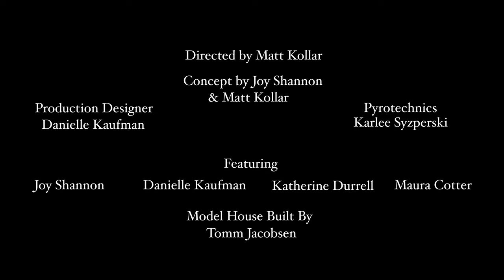Joy Shannon And The Beauty Marks "Cloister" Official Video